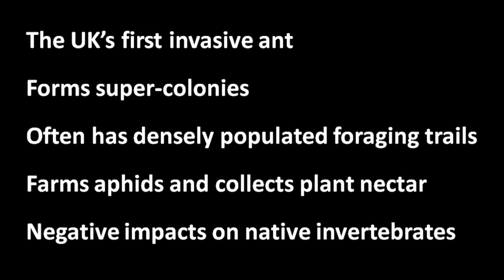Lasius neglectus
Footage of the invasive garden ant (Lasius neglectus) filmed in the UK

In brief the video shows:

A nest with lost of pupae
Close up of workers retrieving pupae
Some Males (note how small compared to workers)
Ants going out foraging
Visiting extra-floral nectaries on Jerusalem Artichoke
Tending aphids on brambles
A springtail avoiding a Lasius neglectus hole